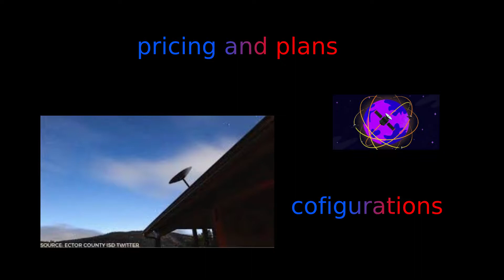satellite internet ஆ | space to home ஆ| no wire no tower | elon musk's new project | தமிழில்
in this video I tell about elon musk's new project called starlink internet via satellite.
by
nalin